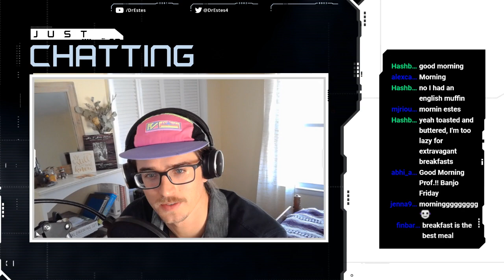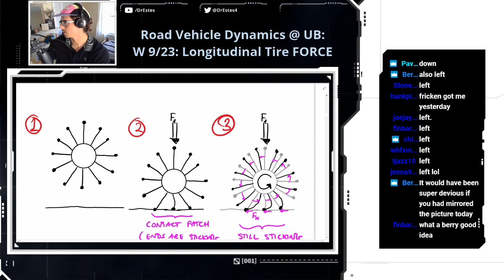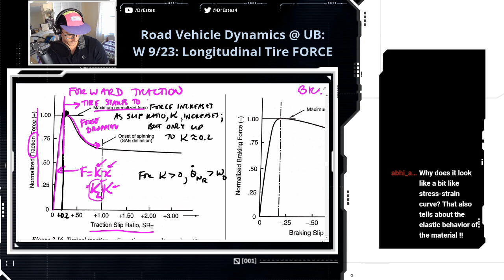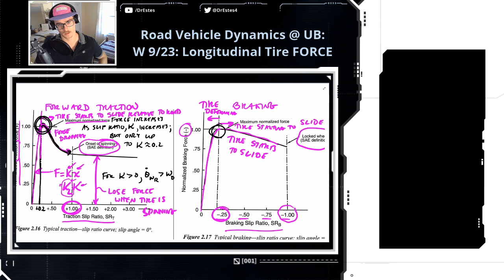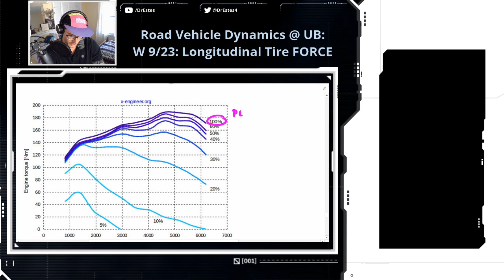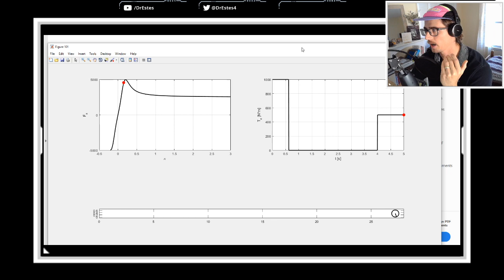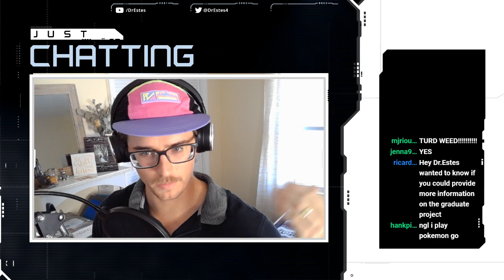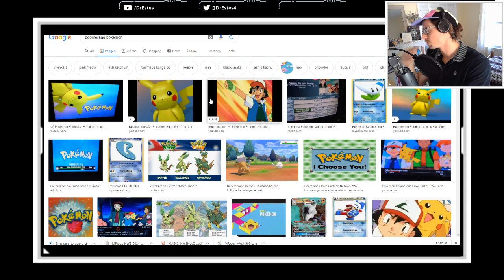Road Vehicle Dynamics (9/25): MORE longitudinal tire force